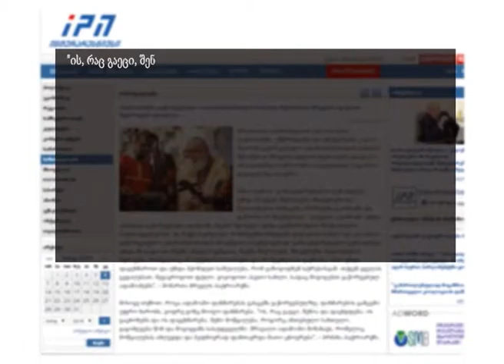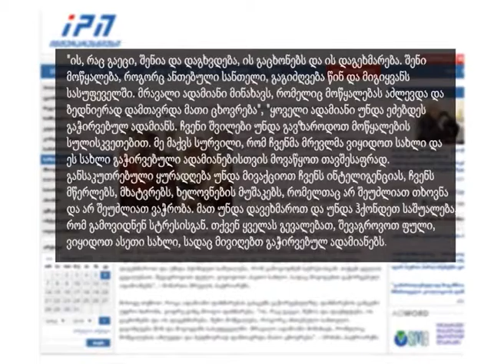პატრიარქმა მრევლს უსახლკაროთა დახმარებისკენ მოუწოდა